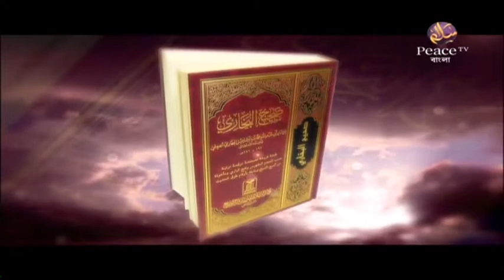Lets meet Dr Zakir 20180722